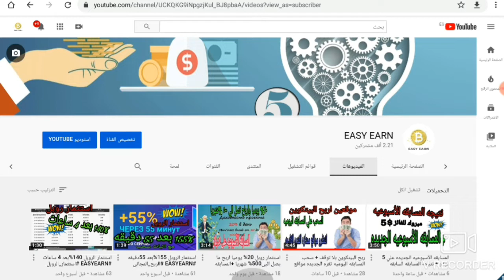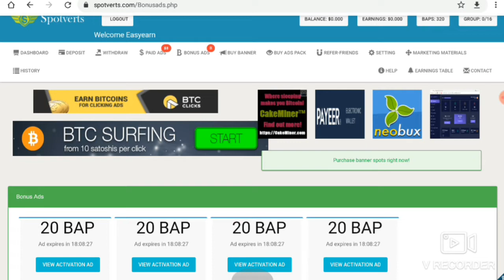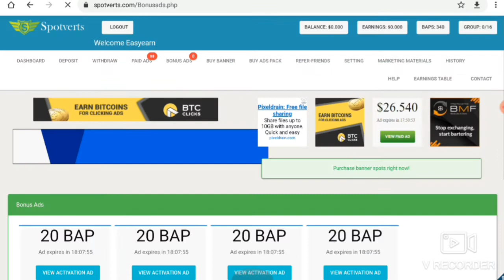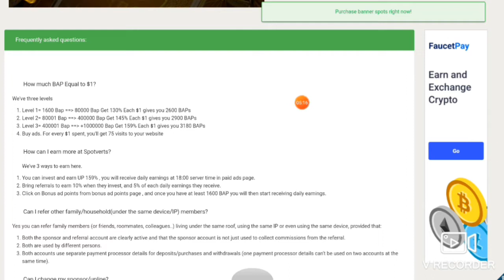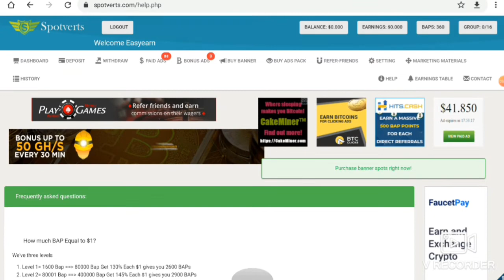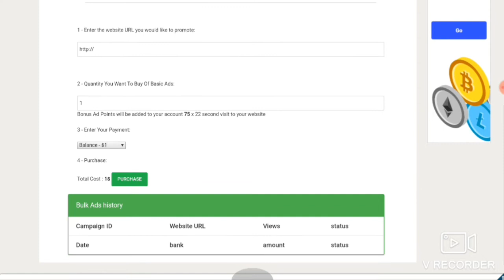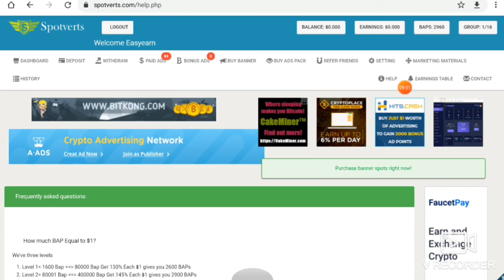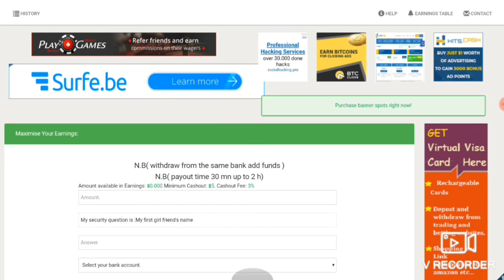في شغل ٥ دقايق يوميا هتكسب مبالغ كبيره + المسابقه اليوميه EASYEARN ربح_الدولار الربح_من_الانترنت🤑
رابط الموقع

متنساش تشترك في القناه وتفعل الجرس ☺😄

الربح من يوجوف,
الربح من يوتيوب 2020,
الربح من يوتيوب للمبتدئين,
الربح من يلا,
الربح من يوديمي,
الربح من يوتيوب وربط الحساب بادسنس من الموبايل,
الربح من ياهو,
الربح من ووردبريس,
الربح من واتباد,
الربح من ويكيبيديا,
الربح من ويزو,
الربح من وصله,
الربح من وصفات الطبخ,
الربح من ويسترن يونيون,
الربح من واتس اب,
الربح من هاتفك,
الربح من هنقرستيشن,
الربح من هاتف اندرويد,
كيفية الربح من هواوي,
كيفيه الربح من هاجو,
الربح من نون,
الربح من نسخ الفيديوهات,
الربح من نون اكاديمي,
الربح من نسخ ولصق,
الربح من نشر الافلام,
الربح من نسخ الرابط,
الربح من نت,
الربح من نشر القرآن الكريم ورفع الفيديوهات في اليوتيوب,
كم الربح من اعلانات التطبيقات,
الربح من لعبة,
الربح من لاين لايف,
الربح من لايكي,
الربح من لعب الالعاب,
الربح من لعبة رويال فيش,
الربح من لعبة انتقام السلاطين,
الربح من لعبة صيد السمك,
الربح من كتابة المقالات,
الربح من كتابة الاسماء,
الربح من كفيل,
الربح من كرة القدم,
الربح من كونكر,
الربح من كليك بانك,
الربح من كتابة اكواد الكابتشا,
الربح من كيندل,
الربح من قنوات اليوتيوب,
الربح من قناة يوتيوب,
الربح من قصص الاطفال,
الربح من قنوات الالعاب,
الربح من قفل المحتوى,
الربح من قصص الرعب,
الربح من فودافون كاش,
الربح من فيس بوك,
الربح من فايفر,
الربح من فيديوهات الفيس بوك,
الربح من فريلانسر,
الربح من فيديوهات اليوتيوب,
الربح من فورت نايت,
الربح من فيديوهات الفيس بوك 2020,
الربح من جوميا,
الربح من جوجل ماب,
الربح من جوجل درايف,
الربح من جوجل ادسنس 2020,
الربح من جوجل ادورد,
الربح من على الانترنت,
الربح من على اليوتيوب,
الربح من عروض cpa,
الربح من على النت,
الربح من علي بابا,
الربح من عمل التطبيقات,
الربح من عمل لايكات,
الربح من عمل تطبيقات الاندرويد,
الربح من طيور الزينة,
الربح من الانترنت طارق,
الربح من تربية طيور الزينة,
الربح من ضغط الاعلانات,
الربح من اول ضربة,
الربح من صنع التطبيقات,
الربح من صفحات الفيس,
الربح من صيد السمك,
الربح من صناعة الالعاب,
الربح من صفحة فيسبوك,
الربح من شوبيفاي,
الربح من شهر رمضان,
الربح من شتر ستوك,
الربح من شحن الالعاب,
الربح من شركة امازون,
الربح من شراء الاسهم,
الربح من شوبيفاي دروبشيبينغ,
الربح من شراء الترافيك,
الربح من سوق,
الربح من سناب شات,
الربح من سوق كوم,
الربح من سناب تيوب,
الربح من سوق وجوميا,
الربح من سكايب,
الربح من زوج العملات الايثريوم والبيتكوين,
الربح من زيارات موقعك,
الربح من زوار موقعك,
الربح من زيارة المواقع,
الربح من زيادة متابعين انستقرام,
الربح من زراعة الاسطح,
الربح من رقيم,
الربح من رمضان,
الربح من رفع التطبيقات,
الربح من ديلي موشن,
الربح من دعوة الاصدقاء,
الربح من دوبلي,
الربح من دعوة الاصدقاء فقط,
الربح من دون راس مال,
الربح من ديسكورد,
الربح من دروبشيبينغ,
الربح من ذا فويس,
الربح من خمسات,
الربح من خلال,
الربح من خرائط جوجل,
الربح من خلال الهاتف,
الربح من خلال مشاهدة الاعلانات,
الربح من خلال الترجمة,
الربح من خلال الانترنت,
الربح من خلال اليوتيوب,
الربح من حل الكابتشا,
الربح من حل اكواد الكابتشا,
الربح من حساب ادسنس,
الربح من حساب الفيس بوك,
الربح من حساب انستقرام,
الربح من حجوزات الطيران,
الربح من حجز تذاكر الطيران,
الربح من حالات واتس,
الربح من الانترنت ثابت حجازي,
الربح من تيك توك,
الربح من تليجرام,
الربح من تويتر,
الربح من تطبيق,
الربح من تطبيقات,
الربح من تويتش,
الربح من تصميم المواقع,
الربح من تصميم اللوجو,
الربح من بيجو لايف,
الربح من بلوجر للمبتدئين,
الربح من ببجي,
الربح من بلوجر بدون ادسنس,
الربح من باي بال,
الربح من بيع الصور,
الربح من بث الالعاب,
الربح من التيك توك,
الربح من 1xbet,
الربح من 1000 ظهور,
استراتيجية الربح من 1xbet,
كيفية الربح من 1xbet,
الربح من الانترنت 100 دولار يوميا,
الربح من اليوتيوب 100 دولار,
الربح من ادفلاي 10$ يوميا,
الربح من الانترنت 1000 دولار,
الربح من 2captcha,
الربح من بلوجر 2020,
الربح من الانستقرام 2020,
الربح من التطبيقات 2020,
الربح من 3d,